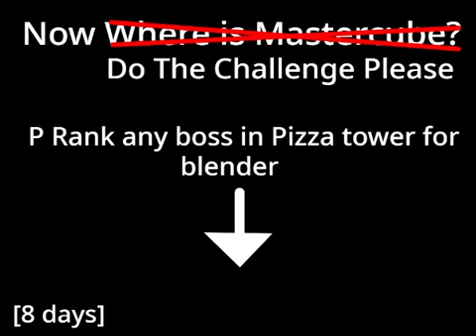Object Trapped Challenge 6 "The P'est of the P's"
P rank any boss from Pizza Tower